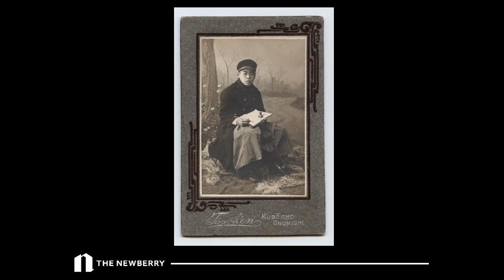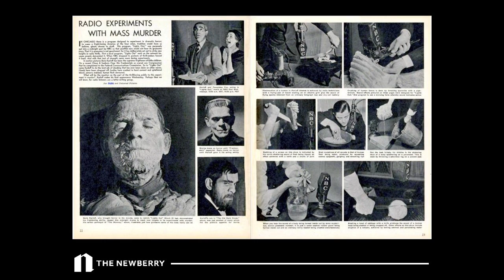Jun Fujita: American Visionary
A curator talk about the life and times of Japanese-American photographer and poet, Jun Fujita. This program was recorded by Chicago Access Network Television (CAN TV).